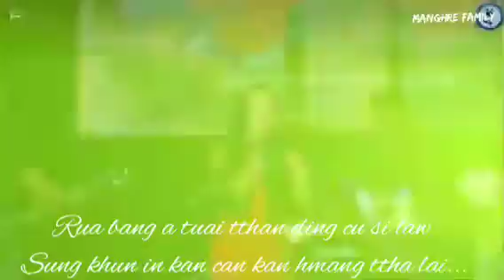Van Hlei Sung "Ka dai lai lo" || ka hla duh zual te || live